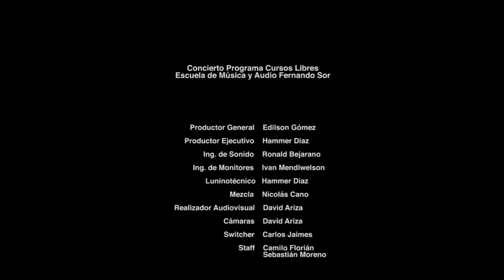Cursos Libres - Lina Marcela Olejua - Peludio y Fuga No 1